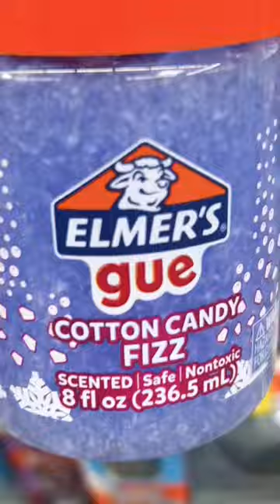Slime Hunting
Slime shopping at Walmart